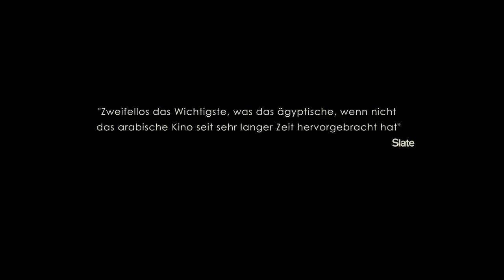IN DEN LETZTEN TAGEN DER STADT | Trailer deutsch german [HD]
| "In den letzten Tagen der Stadt" (Trailer deutsch german) | Kinostart: 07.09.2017
DANKE! :)

Offizieller deutscher Kino-Trailer zu dem Film "In den letzten Tagen der Stadt".

Originaltitel: Akher ayam el madina
Filmdrama, DE/GB/EG/AE 2016
Filmverleih: Arsenal Institut
Filmlänge: 118 Minuten
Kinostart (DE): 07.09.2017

Schauspieler/Darsteller: Khalid Abdalla, Laila Samy, Hanan Youssef, Mariam Saleh Saad, Hayder Helo, Bassem Fayad u.a.

Regisseur: Tamer El Said